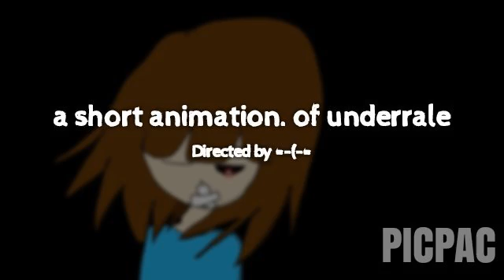I did a undertale animation